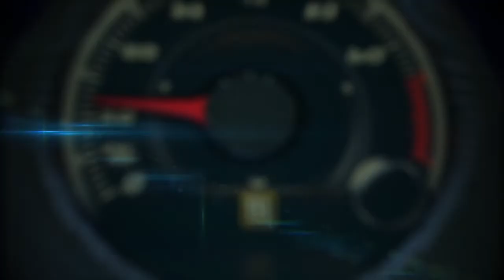Autos 0-60 -2015 Mercedes-Benz S Class Coupe 63AMG with Branden Cote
2015 Mercedes-Benz S Class Coupe 63AMG with Branden Cote.